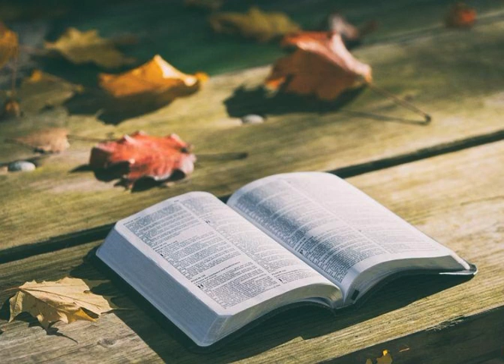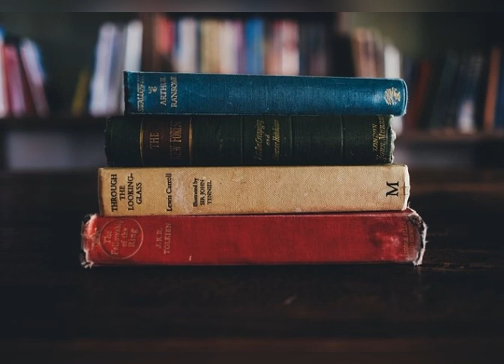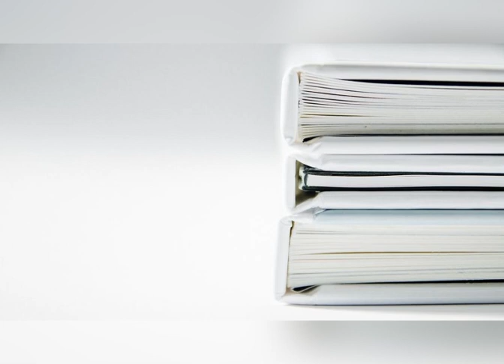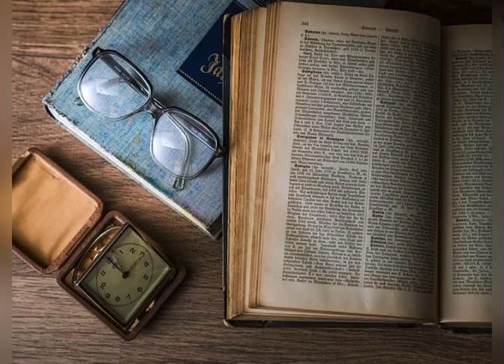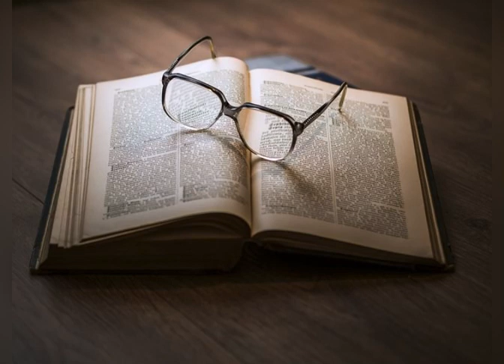Lo-Fi video For Short Topics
A short Lo-Fi video for students to use while studying short topics.